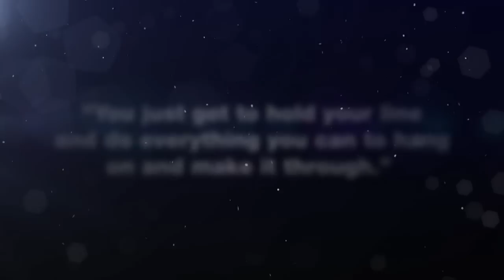SSX | DEFY REALITY : LIVE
To celebrate the release of the adrenalin pumping new snowboard title, SSX on Friday 2nd March, EA SPORTS invited fans to 'race, trick and survive' a dramatic 400-metre long zip-line night jump from the top of Battersea Power Station in London.

SSX is in stores on Friday 2nd March.  Demo available to download on Xbox 360 and PlayStation 3 now.

Follow on Twitter - for competitions, latest news & more